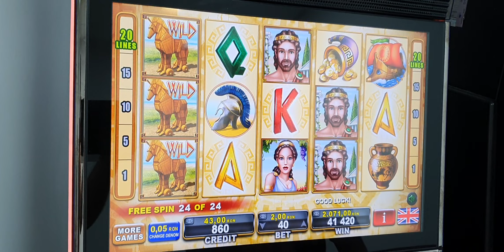AGE OF TROY SLOT MACHINE HUGE WIN- PĂCĂNELE